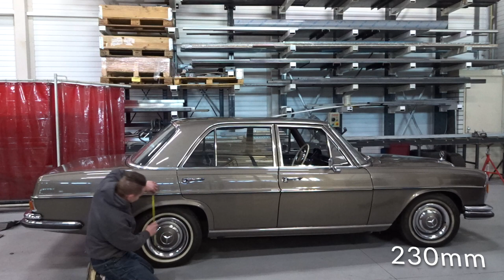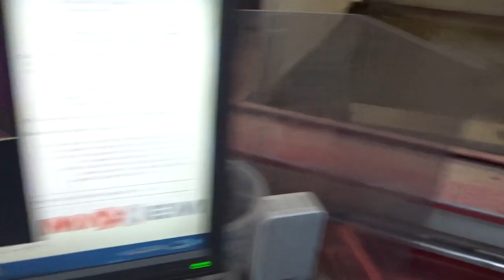Mercedes-Benz W108 airride build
In this episode we went from Mechanic to Gangster just for the looks of this car ! And have some video Fun with the Mercedes W108 !
I`ll take you on the full airride instal and show you what we did on this.
It is an aftermarket set wich is for the most part bolt on.
Managemant we used the Airlift Performance 3P a Viair compressor and a 4 Gallon tank.
Ofcourse there are some small problems but that is all part of the game.

More of this build will follow we are not done yet !